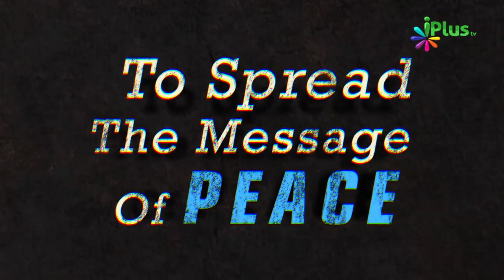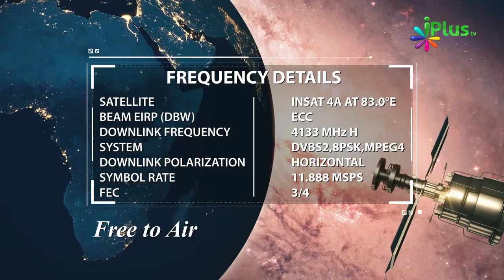Jism Ke Sare Organs Kya Kehte Hain Zuban Se By Shaikh Abdul Moid Madni - iPlus TV